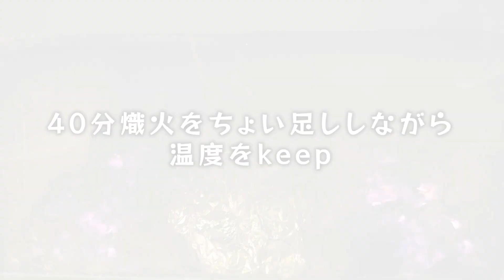【キャンプ道具】マウントスミのロティサリーを使ってチキン焼いてみたら...!!【マウントスミ】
こんばんは🌛
松本Dでございますm(_ _)m

今回はクリスマス企画とゆー事で
動画の後半にお知らせがございます- ̗̀📣
最後まで見ていただけたら幸いです(⋆ᵕᴗᵕ⋆).+*ﾍﾟｺ
コメントもお待ちしておりますm(_ _)m

次週はいよいよ今年最後の動画になります💦
初めての撮影方法で撮ってみました！
こちらもご視聴、コメントお待ちしております🙇‍♀️

では(o・・o)/またYouTubeで✋
ーーー
【今回お世話になったキャンプ場】
星の降る森キャンプ場🌟
ーーー
【今回使用したギア】
マウントスミ/パーフェクトグリルロティサリー

マウントスミ/パーフェクトグリル

タラスブルバ/テーブル

マウントスミ/AURA(薪ストーブ)

ーーー
【出演】
松本D

【カメラ】
GALAXY S23ultra
GALAXY S10+

【編集】
   doi